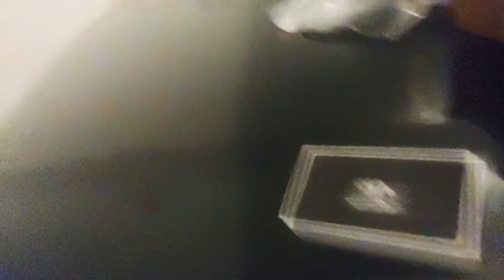I Car OBD Professional Solution Review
Performance Chip and programming Solutions